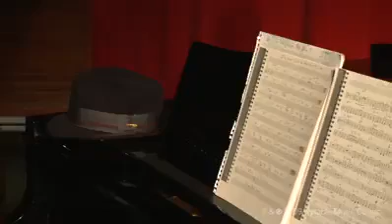Fiona Apple ~ Why Try To Change Me Now?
That Was Then And This Is Now: A Tribute To Cy Coleman
Largo At The Coronet ~ January 15, 2009